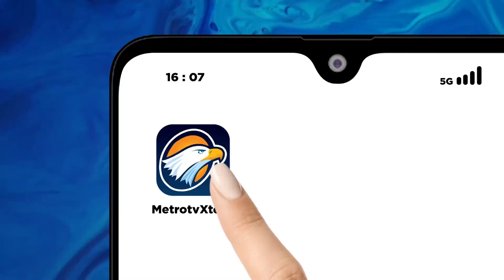T3r4bR4K Mobil, Anggota TNI T3w4s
MetroTV, Seorang pengendara sepeda motro yang merupakan anggota TNI t3w4s setelah kendaraanya dit4br4K mobil Pick-Up yang melaju kencang di kabupaten Magetan, Jawa Timur.